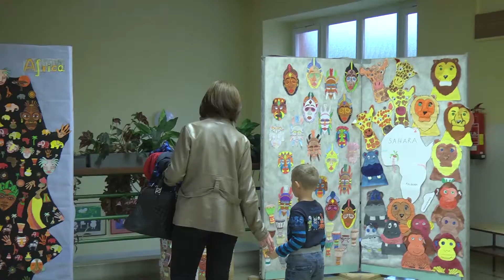04 DOD V ZS BUCOVICE 711